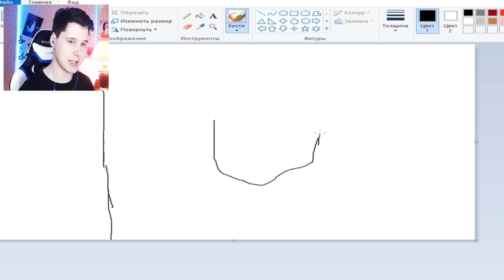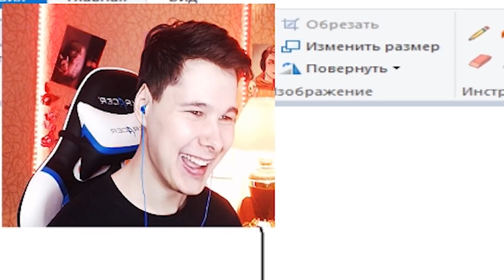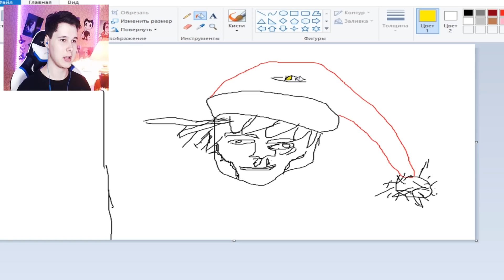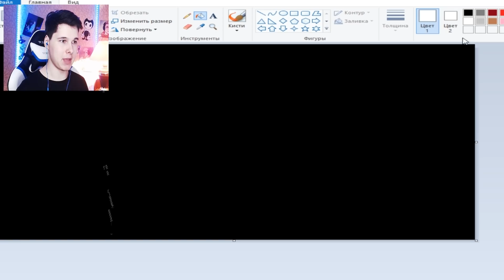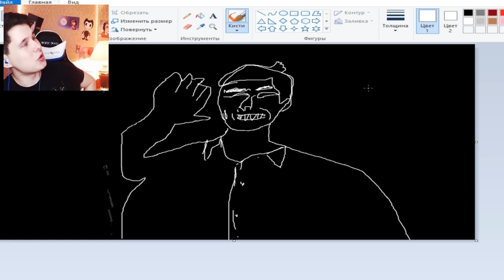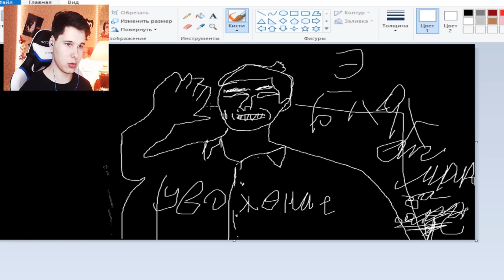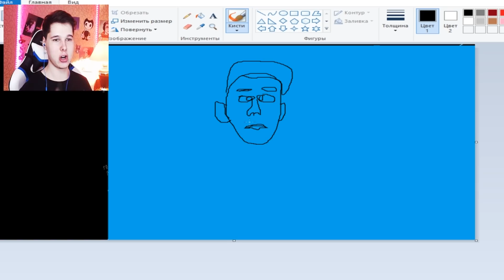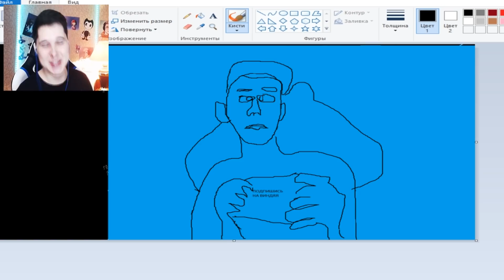ПРИЧИНА ПО КОТОРОЙ ОНИ УШЛИ С ЮТУБА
ТЕПЕРЬ ЯСНО ПОЧЕМУ ОНИ УШЛИ С ЮТУБА - Рисую ютуберов